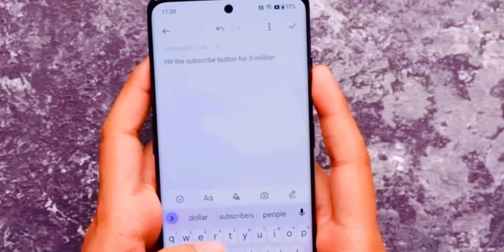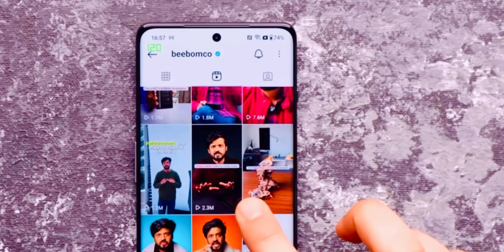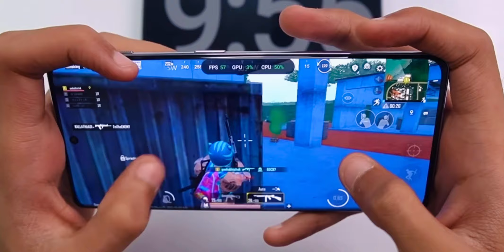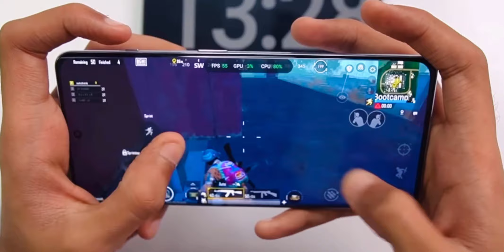Best Deal 🔥₹29,999/- Best Allrounder Smartphone | Super Amoled Display,SD 8 Gen 1+